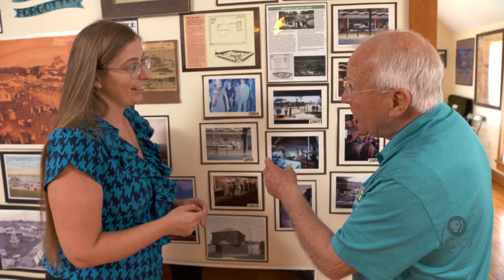Fair Flashback with Dean Borg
Dean Borg visits the Iowa State Fair Museum to learn about some interesting historical anecdotes about past fairs.